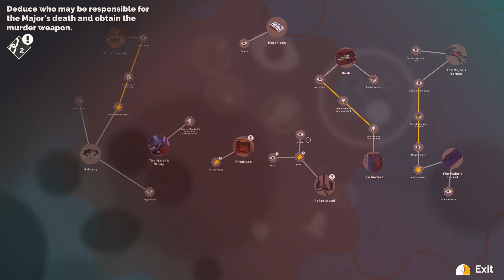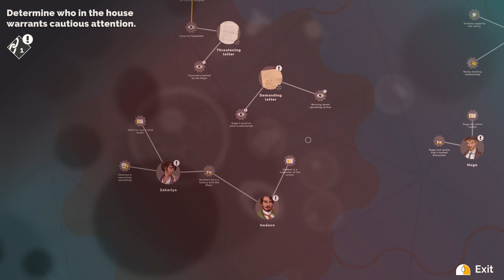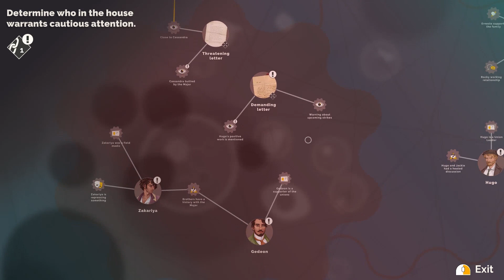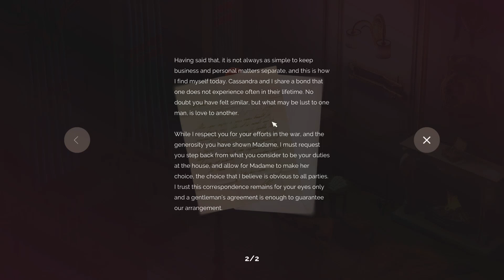Let's Play Hercule Poirot The First Cases part 14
We investigate the demise of the British-French Major.

This is a blind playthrough of Hercule Poirot: The First Cases, a deduction puzzle game by Blazing Griffin and Microids.